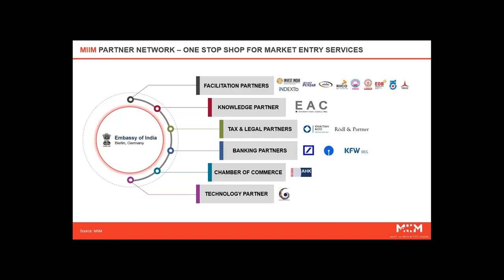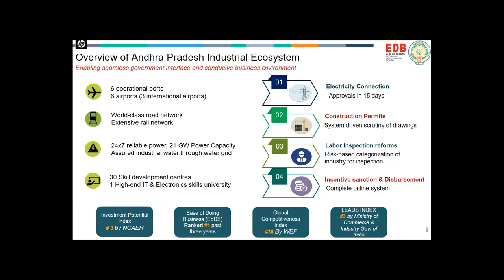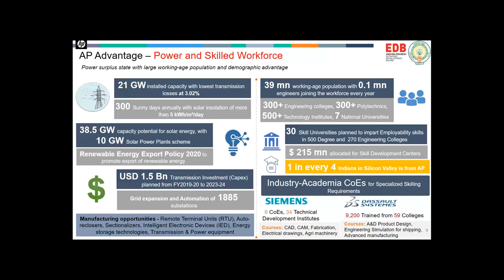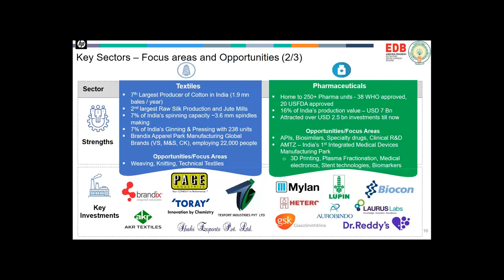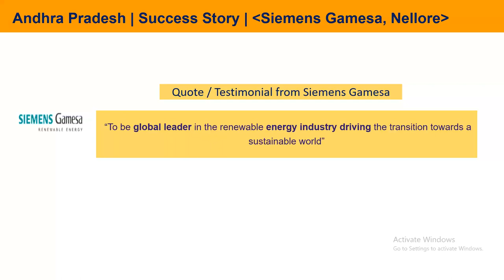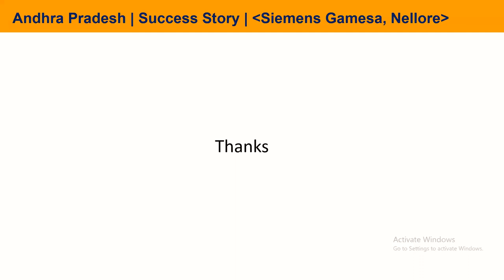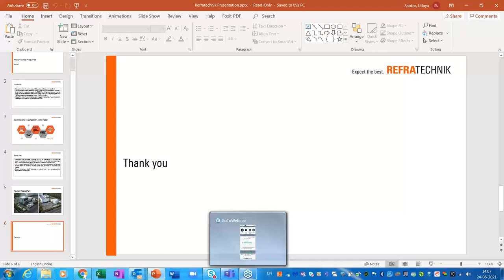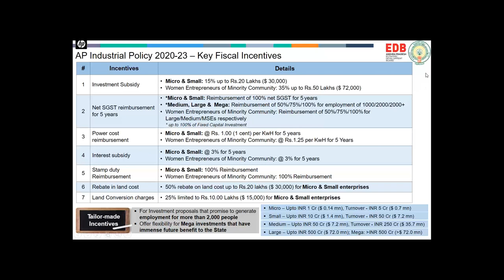MIIM Webinar on "Investment Opportunities in Indian State of Andhra Pradesh” 24 June 2021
Agenda:
1. Welcome Remarks and Introduction of Make In India Mittelstand (MIIM), Ketan Jadhav, Managing Consultant, EAC - Knowledge Partner, MIIM
2. Presentation on Andhra Pradesh and opportunities for the Investors, By Mr. Viswadutt Poduri, GM PMU, Andhra Pradesh Economic Development Board
3. Investment Experience and Testimony
By Mr. Himanshu Bhushan Biswal, Plant Head, Siemens Gamesa Renewable Power Pvt Ltd
4. Investment Experience and Testimony
By Mr. Udaya Sankar, Managing Director, Refratechnik ( India) Pvt Ltd